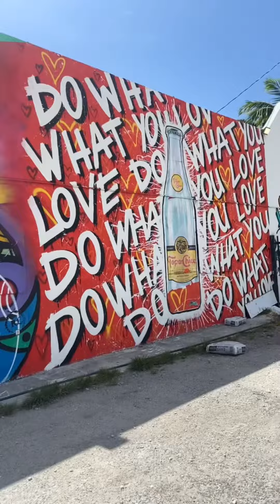Miami Graffiti! Design District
Miami Graffiti, just a teaser of some good artwork. There is soo much more to be seen!

Design District, Miami

Good food and vibes places to hangout! Definitely recommend